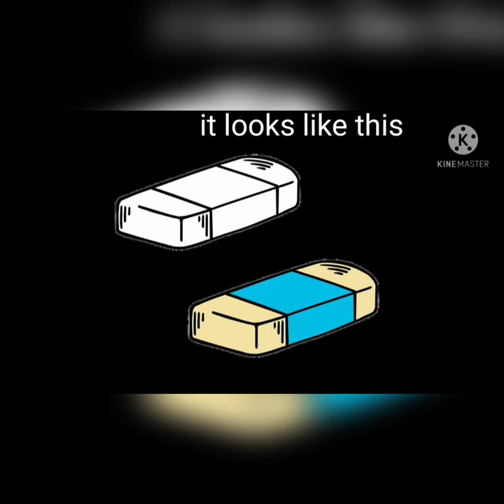uses of eraser ,slate,pencil,and book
learn how to use eraser, pencil ,slate,book